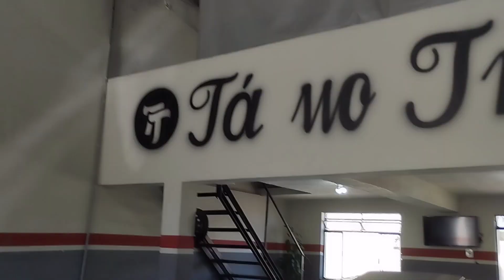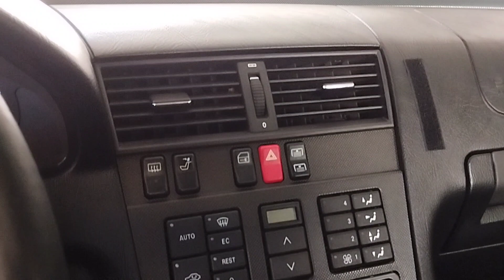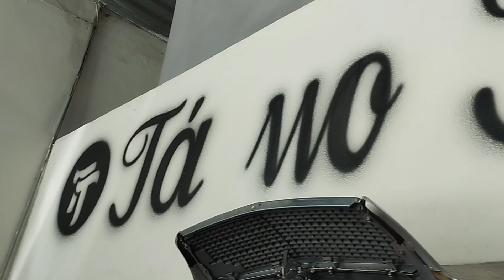Mercedes C280 Cristalização e Higienização interna ( Ta No Trato) Resultado